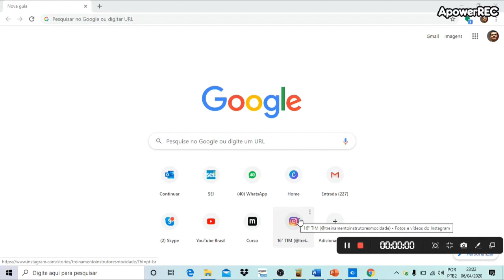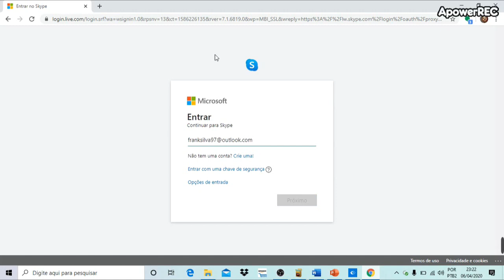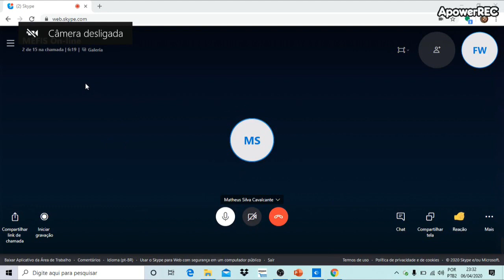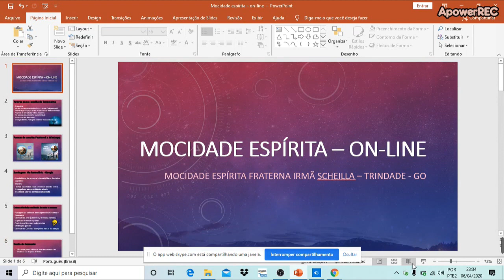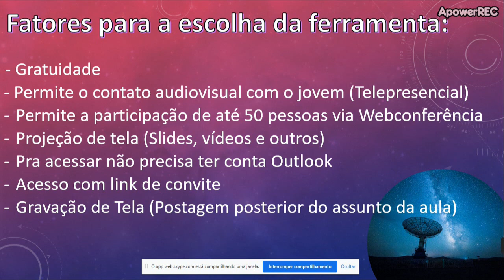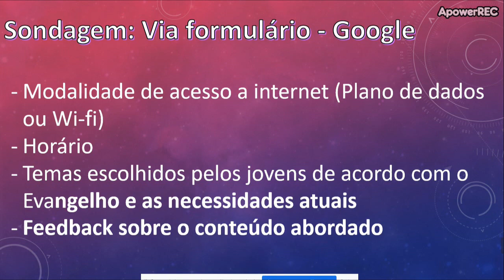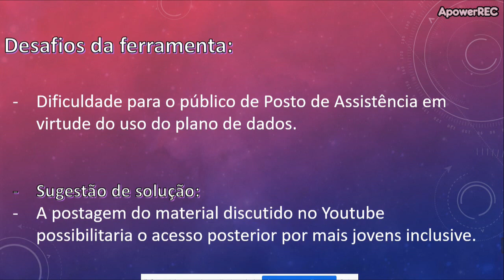Mocidade espírita online - Casa da Fraternidade Irmã Scheilla - Trindade